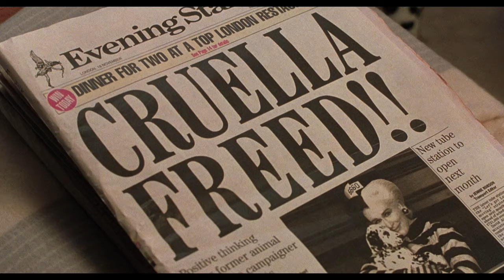Cruella Escapes Prison | (2/15) Movie Scenes | 102 Dalmatians (2000) HD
🎬 Scene Description:
After three years in prison, Cruella De Vil has been cured of her desire for fur coats by Dr. Pavlov. Cruella therefore mends her working relationship with her valet Alonzo, and has him lock away all her fur coats.

🎞️ Movie Description:
After three years in prison, Cruella de Vil has been cured of her desire for fur coats by Dr. Pavlov. She is released on probation, but warned that if she breaks parole she will be forced to pay the remainder of her fortune, some eight million pounds, to all the dog shelters in Westminster. Cruella therefore mends her working relationship with her valet Alonzo, and has him lock away all her fur coats. Cruella's probation officer, Chloe Simon, is the owner of Dipstick (one of the original 101, bought from the Dalmatian Plantation of Roger and Anita Dearly) and suspects Cruella will strike again.

Cruella has been transformed into a good woman after she leaves prison. However, the sound of Big Ben causes her to go back to her devious ways and she decides to kidnap 102 Dalmatian puppies for a new coat.

🎶 Soundtracks Available Now.

©️Walt Disney Studios, 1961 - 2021

📺 Channel Description:
Welcome to the 'Cruella De Vil' Fan Archive on YouTube. Enjoy great entertainment including episodes, trailers, and YouTube favourites.

🐾 | Betty Lou Gerson - 1961
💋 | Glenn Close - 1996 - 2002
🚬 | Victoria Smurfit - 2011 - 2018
👠 | Emma Stone - 2021